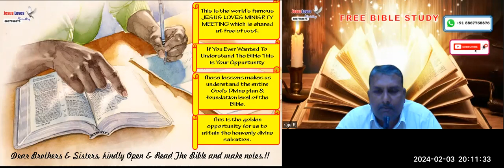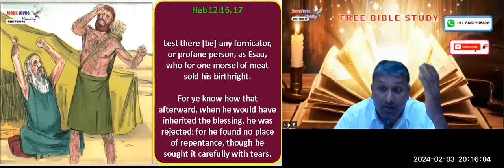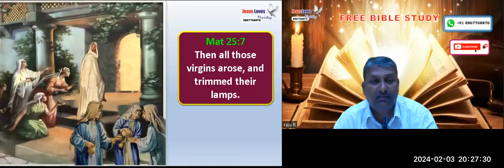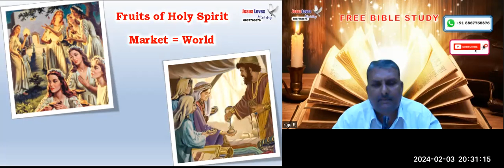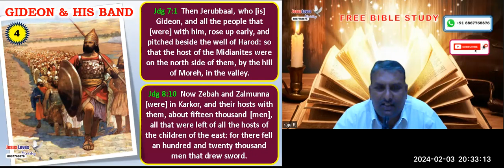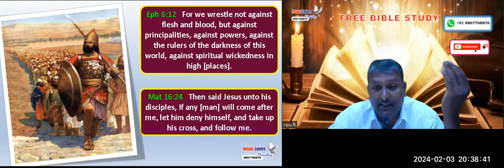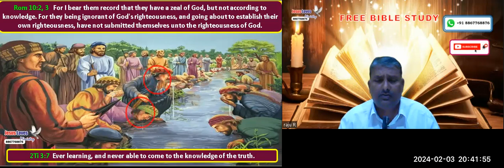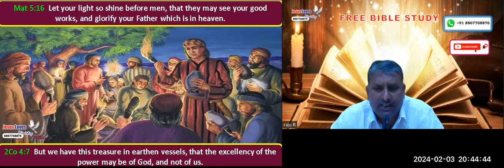Church - 5 Type & Antitype - Free Kannada Bible Study - Br Raju - 8867768876- Jesus Loves Ministry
Church - 5 Type & Antitype - Free Kannada Bible Study - Br Raju - 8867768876- Jesus Loves Ministry-03/02/2024